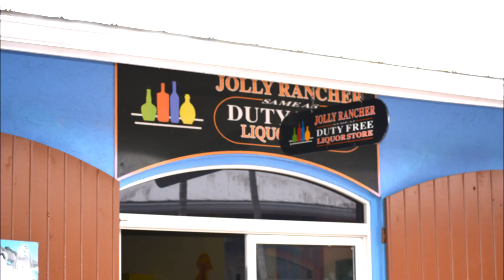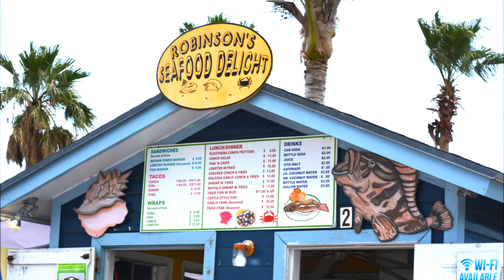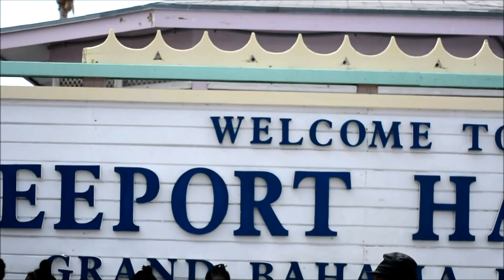Healthy Bartender Cruise Edition Welcome to Freeport Bahamas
Freeport is the main city in Grand Bahama, an island in the northwest Bahamas off the Florida coast. It's best known for the oceanfront Lucaya district, with beaches, resorts and shopping.